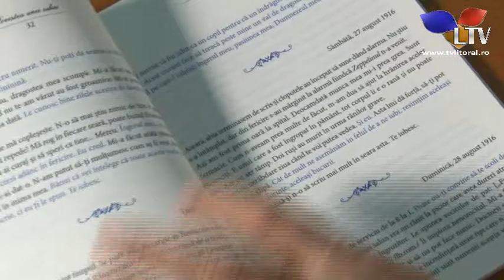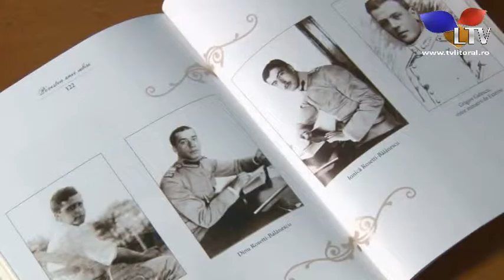Cartea zilei (Enache Tusa): "Povestea unei iubiri" - Litoral TV